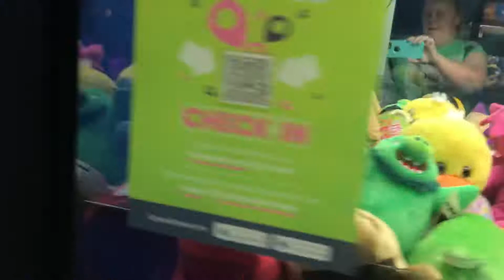Gamergreen this claw is weak